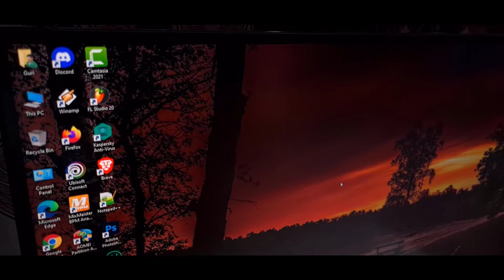LG Ultragear 27GL850 | Unboxing & Installation | 27-inch IPS 144 Hz QHD | Gaming Monitor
My System Specifications And Gear I Use

01. Processor: AMD Ryzen 9 5900X
02. Motherboard: MSI X570 Gaming Edge Wifi
03. CPU Cooler: NZXT Kraken Z73 360mm AIO Liquid Cooler
04. GPU: MSI Gaming GeForce RTX 3070 Ti
05. RAM : G.SKILL Trident Z RGB 32GB(2x16GB) DDR4 RAM 4000MHz
06. HDD 1: Segate Baracuda 2TB
07. HDD 2: WD Blue 2TB
08. HDD 3: WD Blue 1TB
09. SSD1: (For Windows) Samsung 980 500GB NVMe M.2
10. SSD2: (For Gaming & Editing) Western Digital Blue SN570 NVMe 1TB SSD
11. PSU: Corsair RM850 80 Plus Gold
12. Cabinet: Phanteks P600s
13. Monitor: ASUS TUF Gaming VG279QM HDR Gaming Monitor (27")
14. Mouse: Razer DeathAdder V2 Wired Gaming Mouse
15. Mousepad: Redgear MP80 Gaming
16. Keyboard: Logitech G512 Mechanical Gaming RGB
17. Speaker: Sony HT-RT3 5.1ch Home Cinema System
18. Headphone: V-Moda Crossfade LP2
19. Headphone: OneOdio Pro DJ Headphones for Music
20. Controller: Microsoft Xbox Wireless Controller
21. OS: Windows 10 64bit
22. System Case Fan: NZXT AER RGB 2-140mm x3
23. Pc Desk: Custom Build